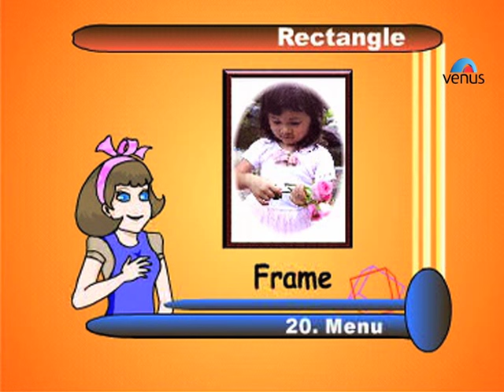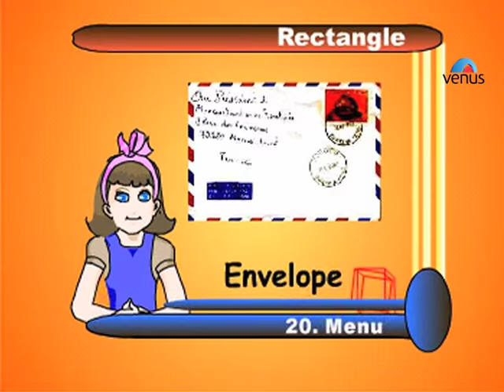World Of Shapes ~ Rectangular Objects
Let's learn about Shapes.

Also You Can:
'LIKE' us on Facebook: